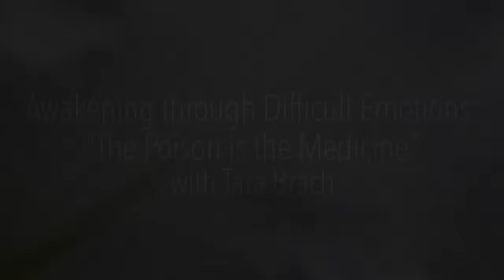Awakening through Difficult Emotions: "The Poison is the Medicine", with Tara Brach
Awakening through Difficult Emotions: "The Poison is the Medicine", with Tara Brach [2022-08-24]

Most of us know the pain of getting stuck in fear, anxiety, anger or shame.  This exploration looks at how the emotion that takes over, when we attend with mindfulness and care, can become a place of deep transformation and freedom.  Included in the talk is a guided RAIN meditation.

You can now order Tara's new book, Trusting the Gold, at the following

Your support will enable us to continue to offer these talks freely. If you value them, I hope you will consider offering a donation at this time